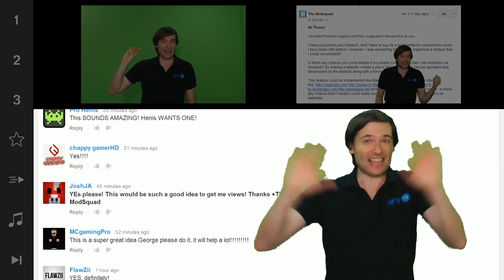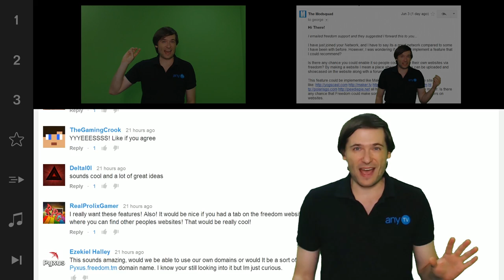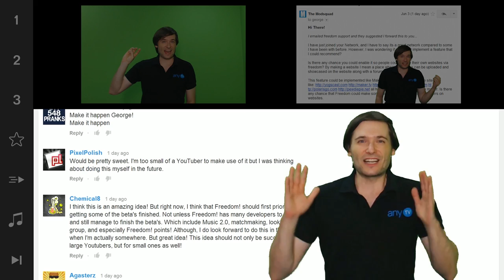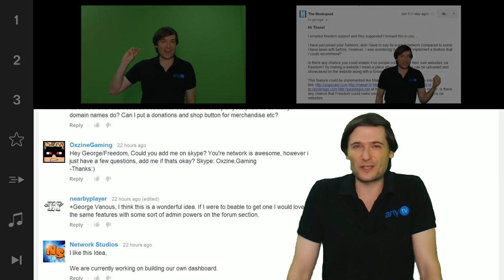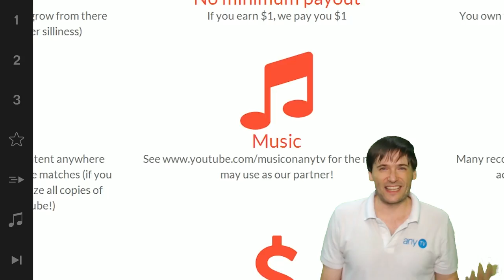Music label - Video CMS - Scam networks misunderstood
Should we create a music label for you?

Tell us!

XSplit

Music

Discover any.TV!